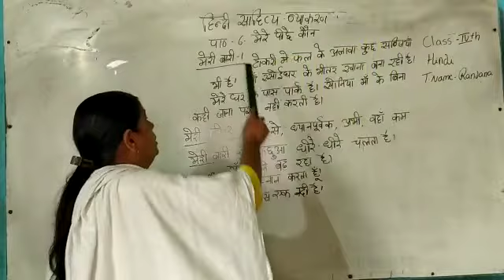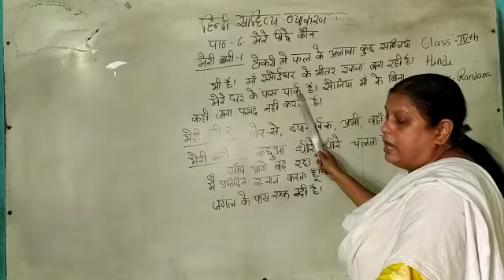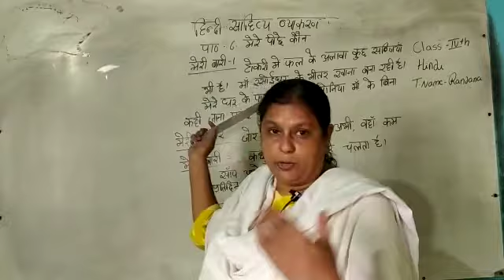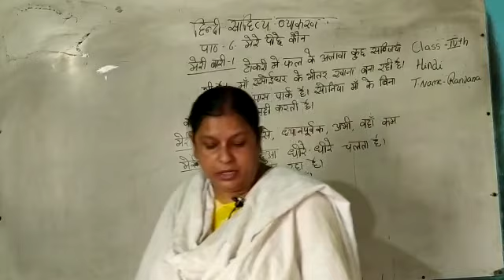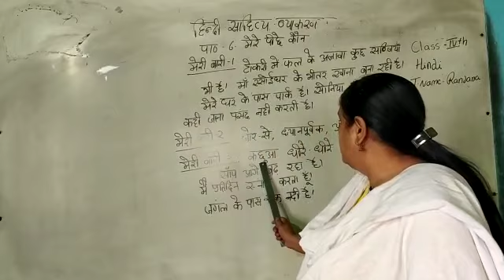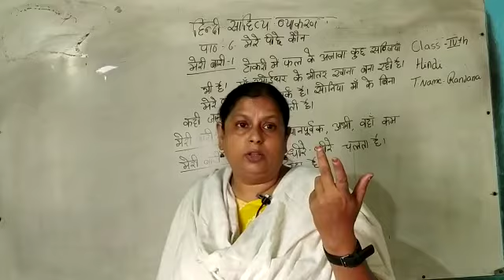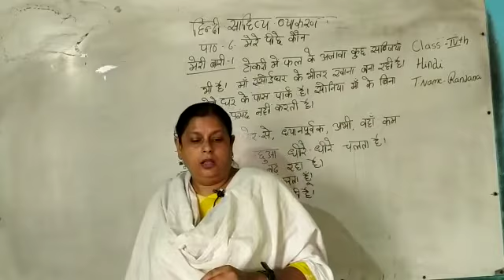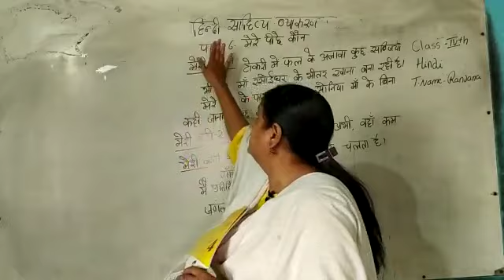Class 4th lesson 6 मेरे पीछे कौन book exercise